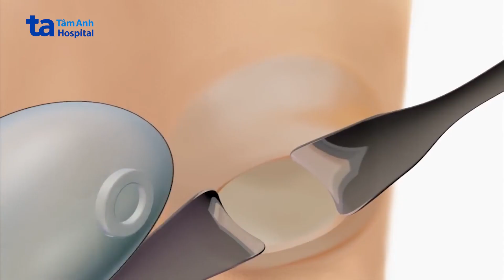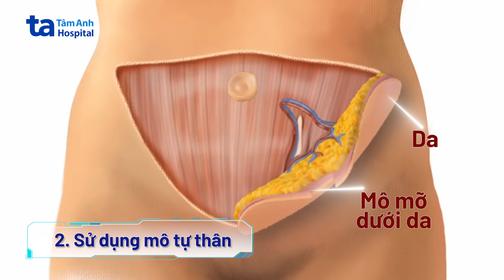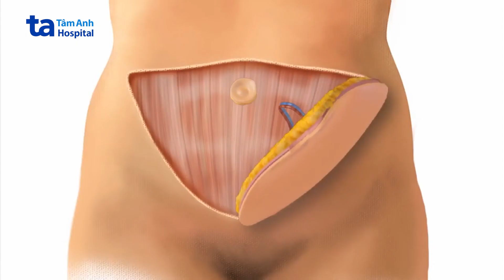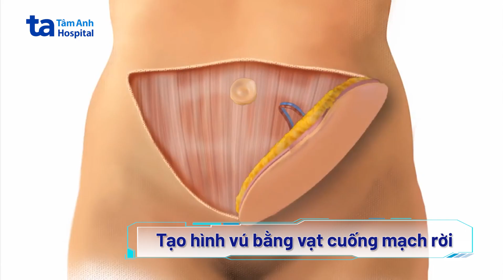Tạo hình vú sau phẫu thuật ung thư | ThS.BS.CKI Lê Văn Minh Tuệ | CTCH Tâm Anh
Tái tạo hình vú sau phẫu thuật ung thư có hai kỹ thuật chính bao gồm sử dụng túi ngực và sử dụng mô tự thân. Trong đó, tạo hình vú bằng mô tự thân (vạt cuống mạch rời) mang lại những ưu điểm nổi trội như tránh biến chứng sau mổ, mang tính thẩm mỹ cao... Vậy phương pháp này còn có thêm những ưu điểm gì? Vạt "D.I.E.P" - vạt nhánh xuyên động mạch thượng vị dưới - tiêu chuẩn vàng trong tái tạo vú bằng mô tự thân sau cắt bỏ ung thư tuyến vú là gì?

📺 Mời quý vị cùng theo dõi video Tạo hình vú sau phẫu thuật ung thư do ThS.BS.CKI Lê Văn Minh Tuệ chia sẻ tại đây

✍️  Nội dung video:

00:00 Giới thiệu
00:34 2 kỹ thuật tái tạo vú sau phẫu thuật ung thư
02:21 Tạo hình vú bằng mô tự thân
04:04 Vi phẫu tái tạo vú bằng vạt "D.I.E.P" - tiêu chuẩn vàng trong tái tạo vú bằng mô tự thân sau cắt bỏ ung thư tuyến vú

💢  Theo số liệu của GLOBOCAN 2020 về ung thư vú, có tới 2,2 triệu ca mắc mới, 680.000 ca tử vong và đang có xu hướng gia tăng. Với sự phát triển vượt bậc của y học hiện đại, sau cắt bỏ ung thư tuyến vú, các bác sĩ có thể tái tạo hình vú bằng nhiều phương pháp, trong đó có tái tạo vú bằng vạt D.I.E.P cuống mạch rời, giảm tỷ lệ biến chứng tối đa. Từ đó, người bệnh sớm lấy lại sự tự tin và nâng cao chất lượng sống.

➡️ Nhớ đặt thông báo đón xem các số được phát sóng trên kênh YouTube Chấn thương chỉnh hình Tâm Anh vào 19:00 Thứ 2 và Thứ 5 hàng tuần nhé!
🔹 Chịu trách nhiệm sản xuất: Hoàng Trang
🔹 Cố vấn hình ảnh: Trịnh Minh Tuấn
🔹 Tổ chức sản xuất: Thuận Nguyễn
🔹 Biên tập: Thuận Nguyễn
🔹 Quay phim: Minh Nhựt
🔹 Dựng phim: Tuyên Phạm
🔹 Thiết kế mỹ thuật: Khắc Hậu
🔹 Hậu kỳ: Đức Huy - Thái Bảo - Bảo Lâm.

Video được thực hiện với sự đồng ý của người bệnh. Đồng thời sử dụng các tác phẩm âm nhạc: Sentimental Piano with Acoustic Guitar - pinkzebra.